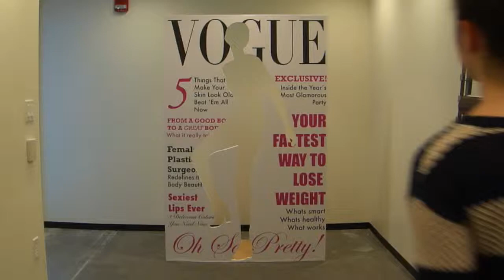Intro to Visual Arts MIT - BOdy Extention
This video is about Intro to Visual Arts MIT - BOdy Extention